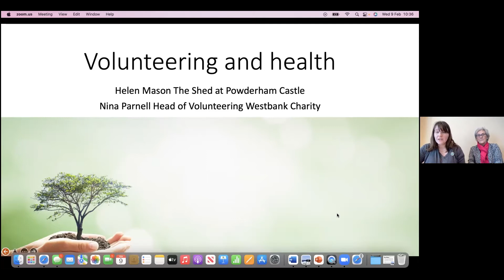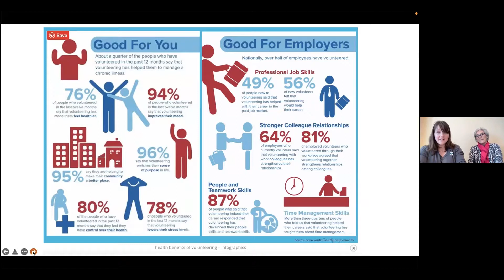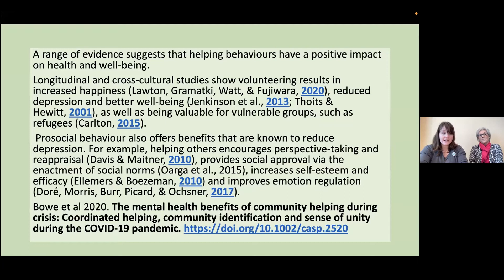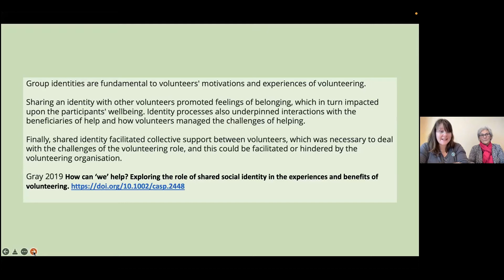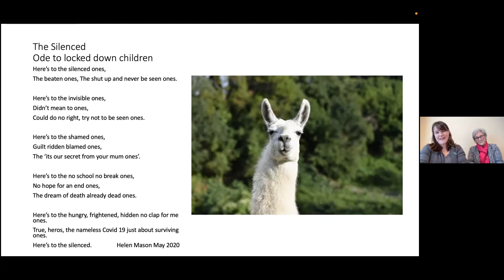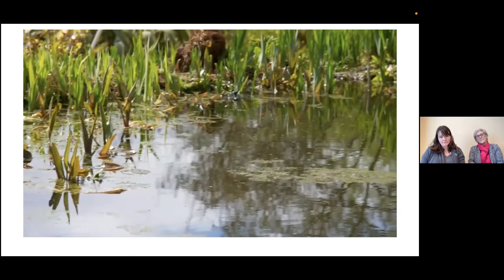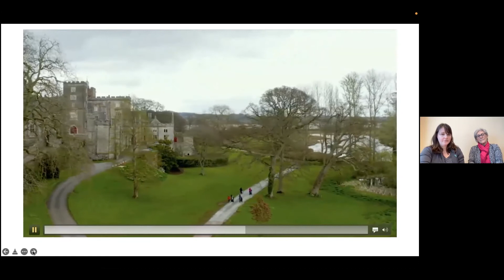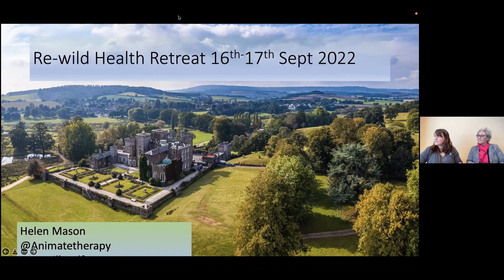IHSCMFestival | Volunteering for wellbeing - Helen Mason, Occupational Therapist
Volunteering for wellbeing - Helen Mason, Occupational Therapist, Advanced Sensory Integration Therapist, The Shed at Powderham Castle & Colleague